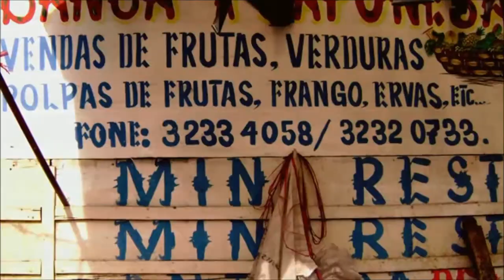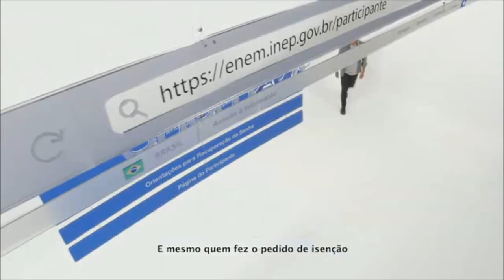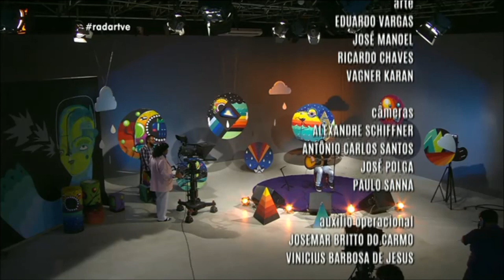Radar | TVE - Villena - 09/05/2018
Villena em versão acústico no Radar. Entrevista sobre o Dia Nacional do Reggae.